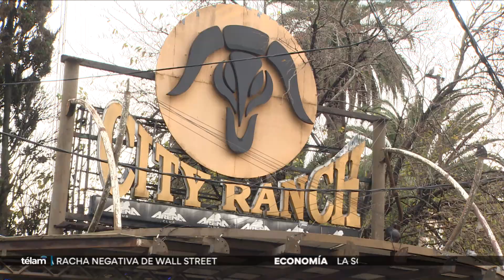Abuso en un boliche de Ramos Mejía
Una adolescente de 14 años fue abusada sexualmente en el boliche Pinar de Rocha. Hasta el momento, el boliche no se expresó en torno a los hechos.